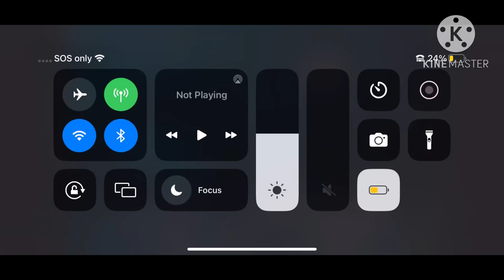My prediction Openings logos the Garfield movie Justin Brown doesfilmstuff Pictures style